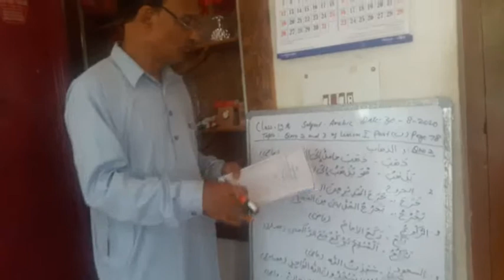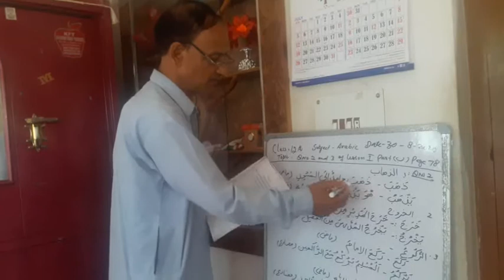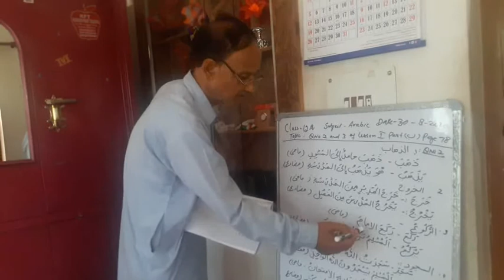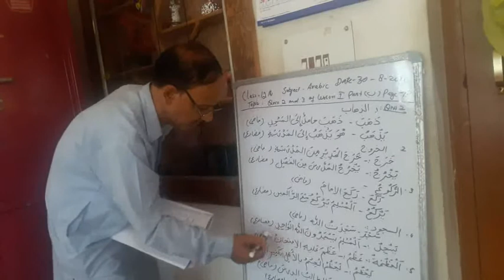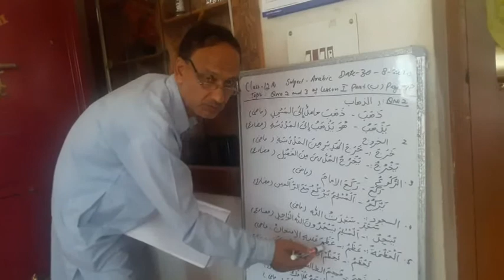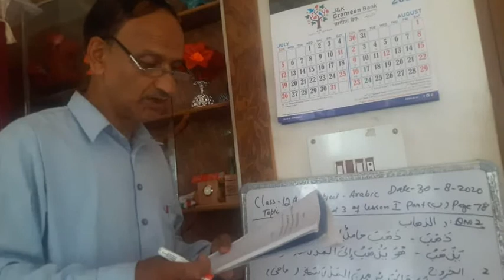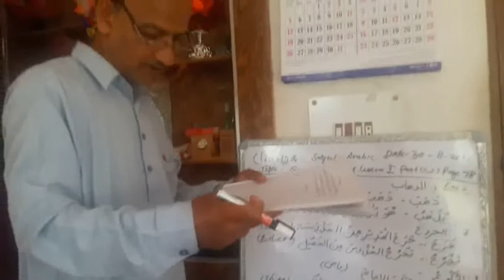12th Arabic (lesson no.1/part bay/questions /page no.78